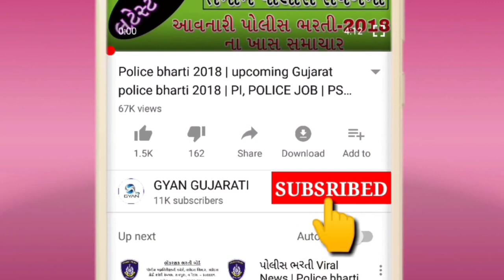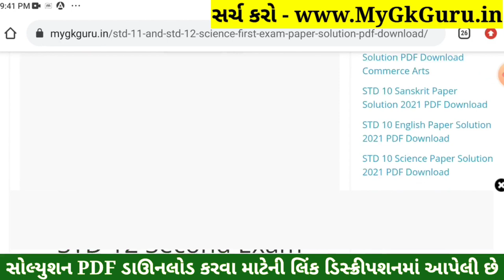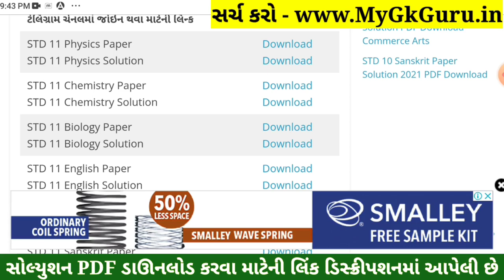STD 11 Physics Paper Solution 2022 Second Exam, STD 11 Physics Second Exam Solution February 2022PDF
STD 11 Physics Paper Solution 2022 Second Exam, STD 11 Physics Second Exam Paper Solution 2022 50 Marks, Biji Pariksha STD 11 Physics Paper Solution 2022 Second Exam February 2022. STD 11 Second Exam Paper 2022.

STD 11 Bhautik Vigyan Second Exam Paper Solution 2022